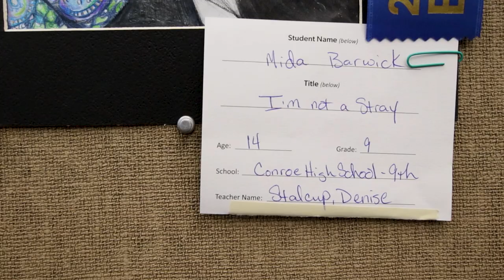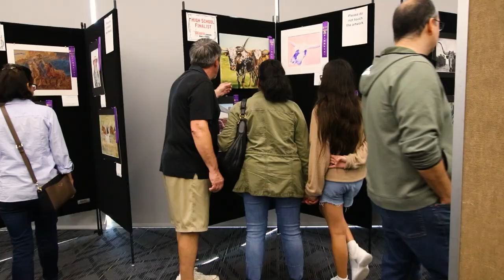2023 Western Art Showcase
The Caney Creek HS AV program covered the excitement of students displaying their work at the 2023 Western Art Showcase.